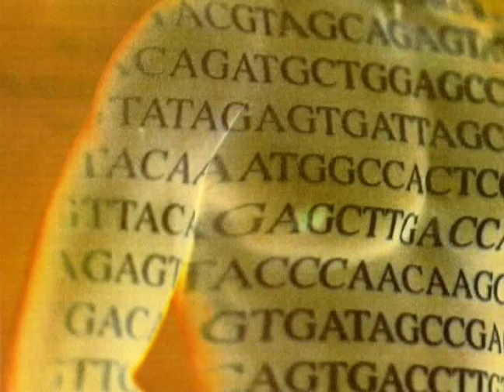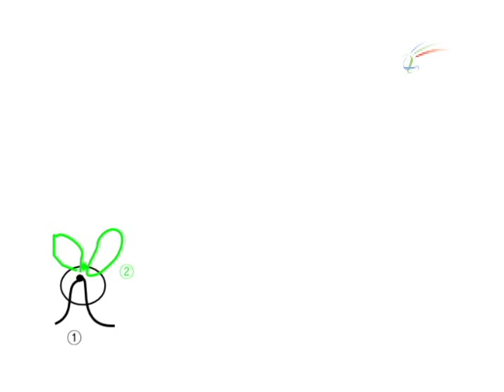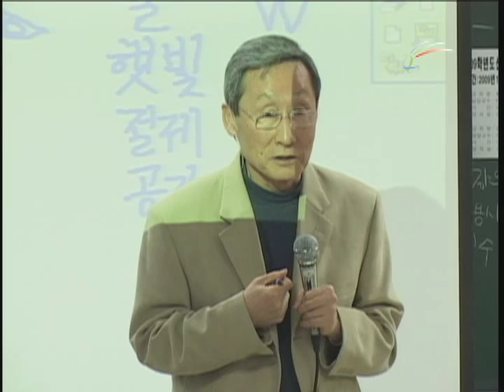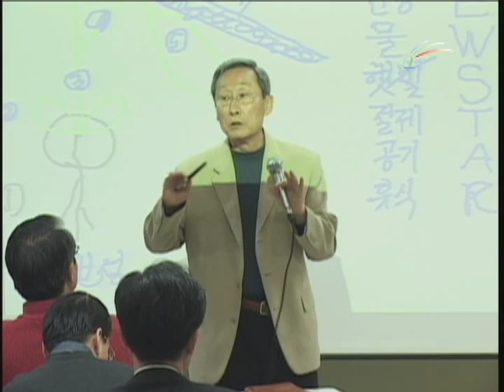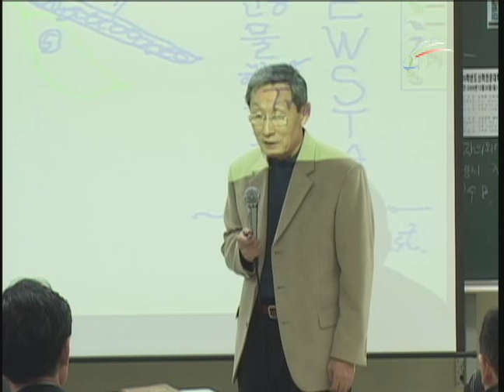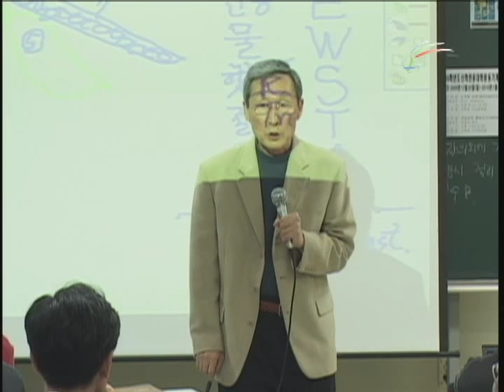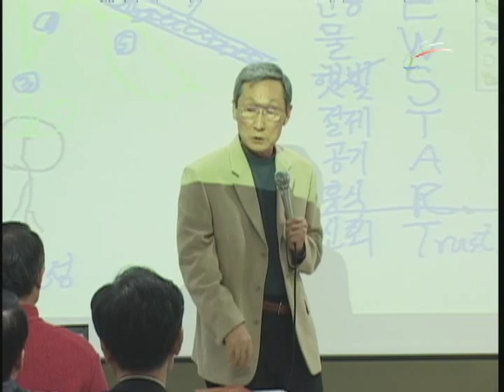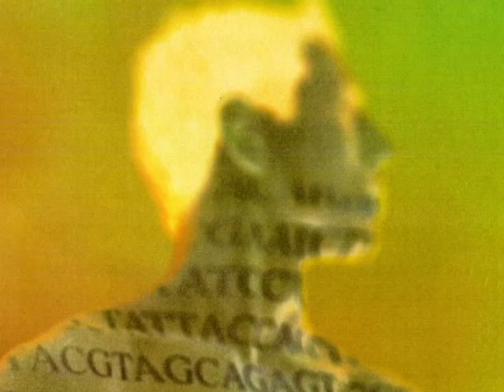강의 10 사탄의 청구도 이겨내는 뉴스타트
인간에게 있어 무엇을 먹는 가는 중요하다. 무엇을 먹는가는 우리 인체에 필요한 각종 영양분들의 공급과 밀접하게 관련되어 있으나 이를 언제, 어떻게 먹을지를 아는 사람은 하나도 없다. 그러면 누가 이 모든 것을 조절하는가? 그리고 누군가 이를 조절한다면 뉴스타트(NEWSTART)라는 것은 무엇인가?